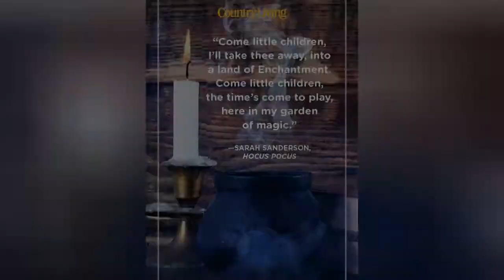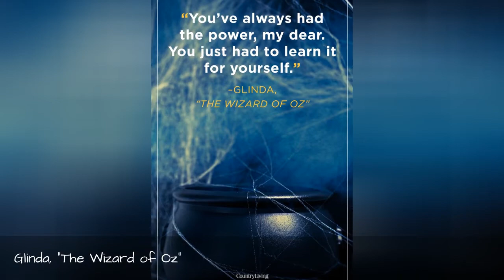35 Best Witch Quotes To Add Some Magic To Your Halloween Celebrations 🌸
Cast a spell on your friends and family this Halloween by sharing one of these witch quotes and sayings from famous books, television shows, and movies including "Macbeth," "The Wizard of Oz," and more.
0:00 - Intro
0:00:12 - Myrtle Snow, American Horror Story: Coven
0:00:21 - William Shakespeare, \"Hamlet\"
0:00:30 - Midgard Morningstar
0:00:39 - Roald Dahl, The Witches
0:00:48 - Laurie Cabot
0:00:57 - Sarah Sanderson, Hocus Pocus
0:01:06 - Aggie Cromwell, Halloweentown
0:01:15 - George, Harry Potter and the Prisoner of Azkaban
0:01:24 - Glinda, The Wizard of Oz
0:01:33 - Winifred Sanderson, Hocus Pocus
0:01:42 - The Wicked Witch of the West, The Wizard of Oz
0:01:51 - \"Sabrina the Teenage Witch\"
0:02:00 - Margot Adler, \"Drawing Down the Moon: Witches, Druids, Goddess-Worshippers, and Other Pagans in America\"
0:02:09 - Wicked Witch of the West, \"The Wizard of Oz\"